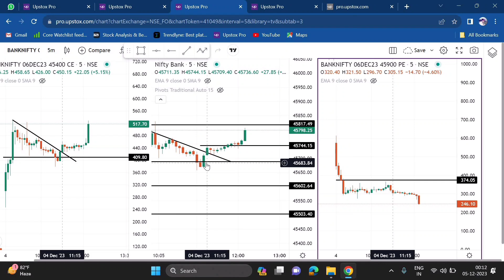Banknifty मे बड़ा Point कैस निकालते है Simple Price Action से Live देख लो| Banknifty Live Trade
trading